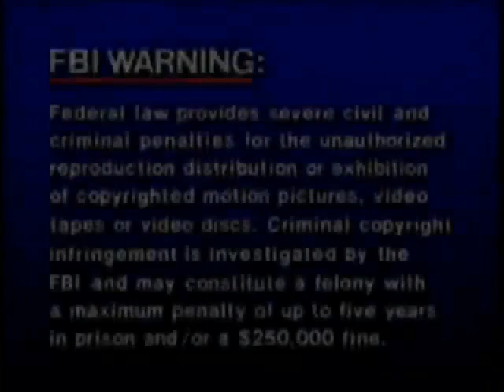Opening To Sesame Street: Get Up And Dance 1997 VHS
Distributor: Sony Wonder

NO COPYRIGHT INFRINGMENT INTENDED! Here's The Order:
1.Sony Wonder Logo
2.Sesame Street Video & Audio Collection Trailer
3.Sesame Street Kids Guide To Life Trailer
4.Sesame Street: Elmocize Trailer
5.Sesame Street Platinum All-Time Favorites Soundtrack Promo
6.FBI Warning Screen
7.Sony Wonder Logo
8.Children's Television Workshop Logo
9.Sesame Street Home Video Logo